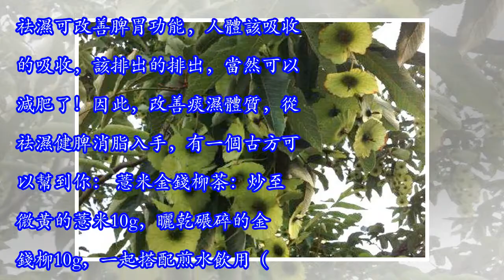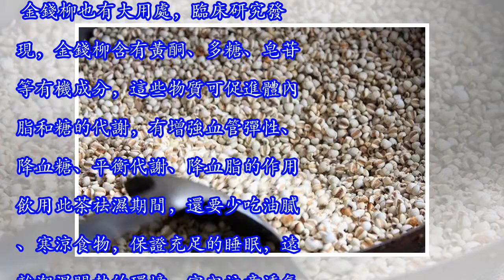血脂高，濕氣重，1劑古方，15天見效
血脂高，濕氣重，1劑古方，15天見效 家有大醫生 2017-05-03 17:56血脂高濕氣重的人，多肥胖，有濃痰，渾身乏力，嗜睡，肚子大，失眠健忘，脾氣不好。多為脾胃虛弱，脾失健運，不能運化水谷和津液所致。降脂祛濕，1劑古方，15天見效。從中醫角度來說，血脂高與痰濕是一回事，也就是說肥胖的人多屬於痰濕體質。脾胃功能失調，內分泌代謝紊亂，體內垃圾無法正常排出導致的。濕說白了，就是體內的垃圾、廢水、毒水、污水沒排出去。祛濕可改善脾胃功能，人體該吸收的吸收，該排出的排出，當然可以減肥了！因此，改善痰濕體質，從祛濕健脾消脂入手，有一個古方可以幫到你： 薏米金錢柳茶：炒至微黃的薏米10g，曬乾碾碎的金錢柳10g，一起搭配煎水飲用（亦可做成茶包沖泡）。每天2——3次，一般堅持飲用15天，有明顯改善，可參考舌苔顏色以及便便溏粘度來判斷。薏米又稱為「祛濕能手」，古醫書記載，「薏米最善利水，不至耗損真陰之氣，凡濕盛在下身者，最宜用之」。用薏米煎水服用，有健脾胃、消水腫、祛風濕、舒筋骨、清肺熱以及美容等功效。 金錢柳也有大用處，臨床研究發現，金錢柳含有黃酮、多糖、皂苷等有機成分，這些物質可促進體內脂和糖的代謝，有增強血管彈性、降血糖、平衡代謝、降血脂的作用。飲用此茶祛濕期間，還要少吃油膩、寒涼食物，保證充足的睡眠，遠離潮濕悶熱的環境，室內注意透氣通風，少坐多活動。能堅持如此，祛濕很快，減肥效果也明顯...